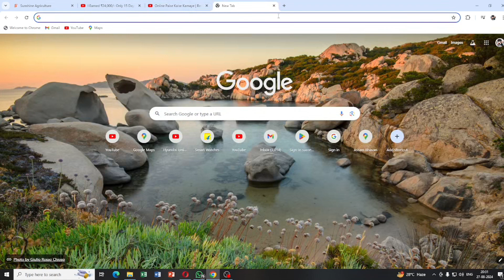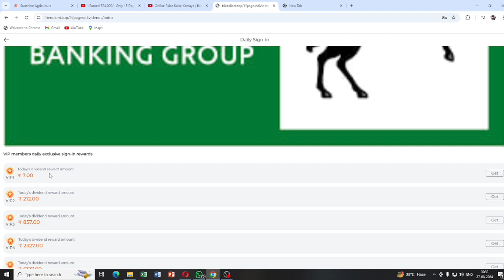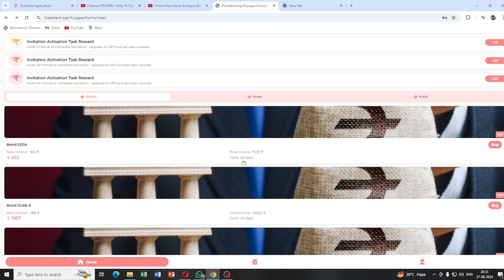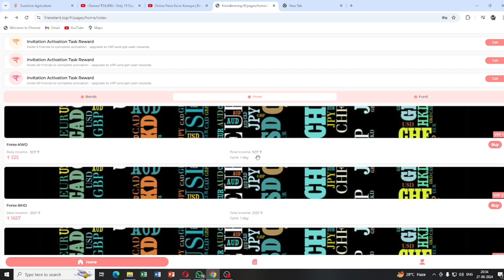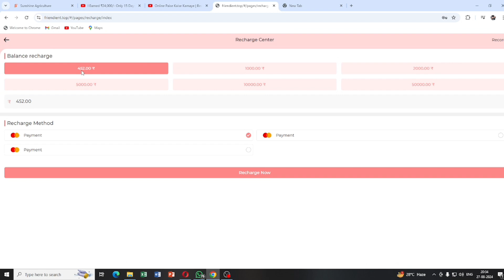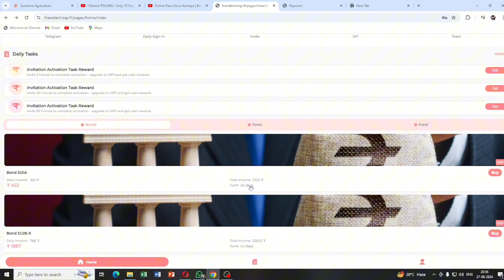Earning Free Fire Diamonds Fast: Proven Tips for Success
Discover how you can turn your Free Fire skills into real rewards! In this video, we’ll dive into the top strategies and methods to maximize your earnings while playing Free Fire. Whether you're a seasoned player or just starting out, these tips will help you unlock valuable in-game resources and even cash rewards.

Here’s what you’ll learn:

Daily Missions & Events: Find out how to complete daily tasks and participate in special events to earn diamonds, gold, and other rewards.
Royal Pass: Learn how to make the most of the Free Fire Royal Pass to unlock exclusive items and bonuses.
In-Game Tournaments: Discover how participating in tournaments can lead to substantial rewards, including cash prizes and rare items.
Skill-Based Earnings: Tips on improving your gameplay to qualify for higher ranks and better rewards.
Don’t miss out on these insider secrets to boost your Free Fire earnings and make the most of your gaming experience! Watch till the end for some bonus tips and tricks that can give you an edge.